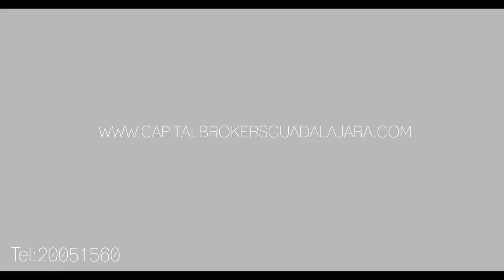Residência de luxo à venda no sul da cidade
Mais informação